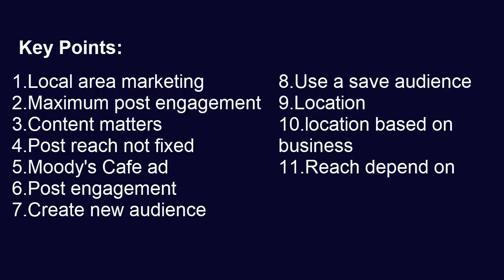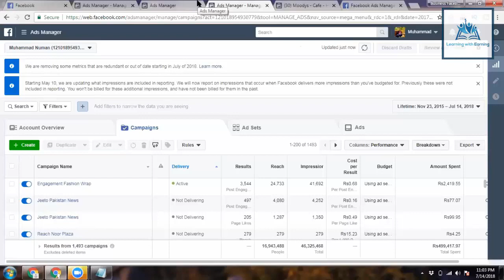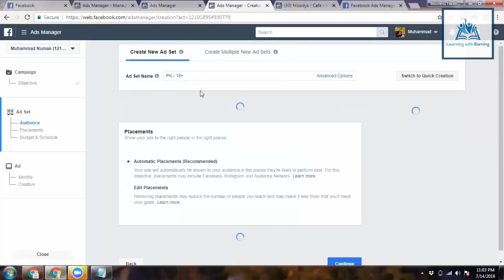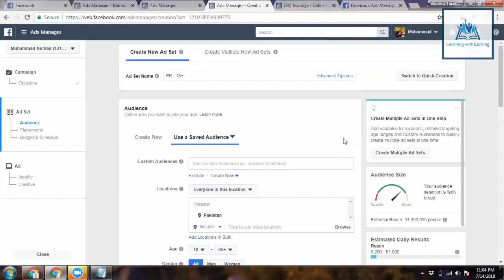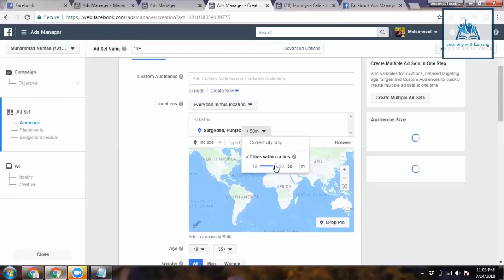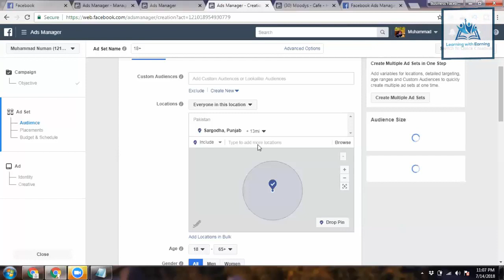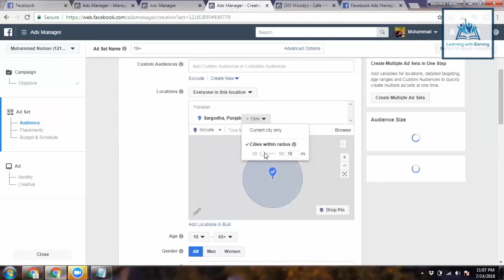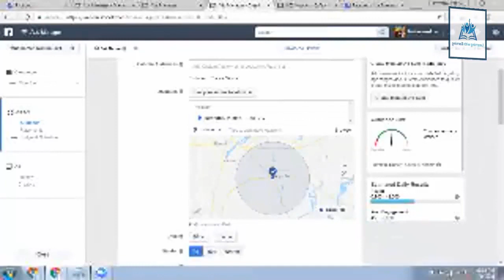Brand Marketing - Social Media Marketing Urdu/Hindi Part 26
Facebook Ads Campaigns 2020 Online Earning Program
Exclusive 45 Video Recorded Lecture's
Latest October Month Update Training .

What is Facebook Ads Manager?

The Ads manager is where you go to create and manage your campaigns, of course! In full, you can use the ads manager to:

Set up Facebook ad campaigns
Create new ad sets and ads
Manage Facebook ad bids
Target many different audiences
Optimize your ad campaigns
Keep track of your campaigns’ performance
A/B test your Facebook ad campaigns.